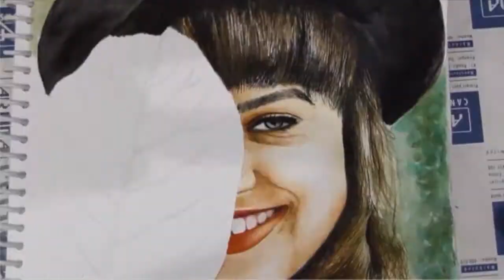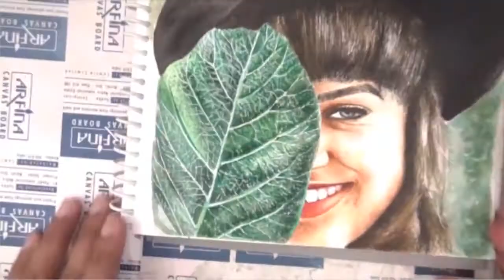How to Paint GIrl with Leaf in Watercolour on Paper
Paintings Taught in our Online Drawing and Painting Class